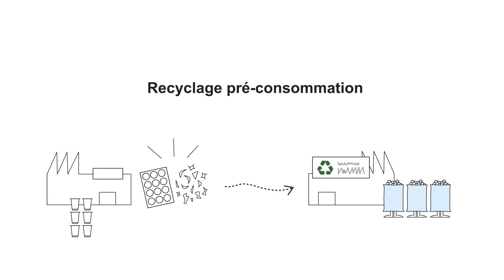Qu'est-ce que le recyclage Post Consommation ?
La gamme de marqueurs écologiques edding, appelée EcoLine, est issue à 90% de matériaux recyclés, dont 83% en post-consommation... mais qu'est-ce que cela veut dire ? Explications.